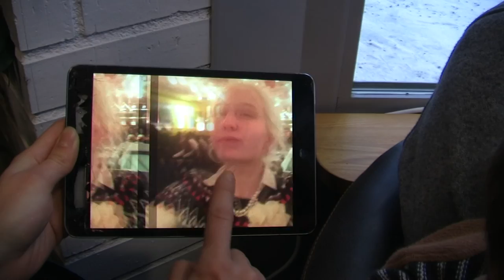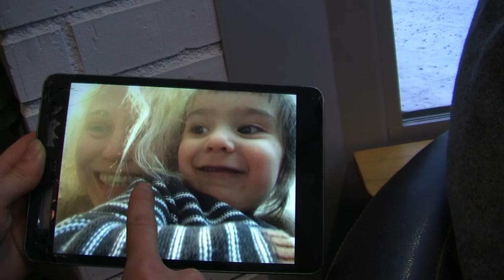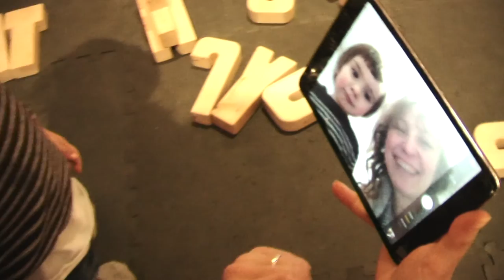Ant 21.01.16 3